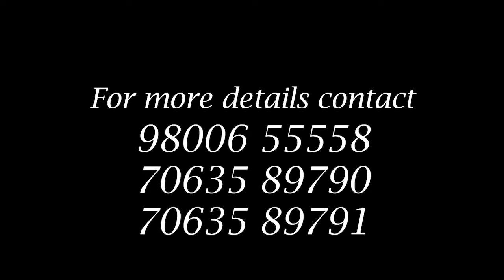TMC Candidate Gopal Lama campaigns at Sukna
सुकनामा टीएमसी प्रार्थी गोपाल लामाको  चुनाउ प्रचारसितै रोड शो कार्यक्रम